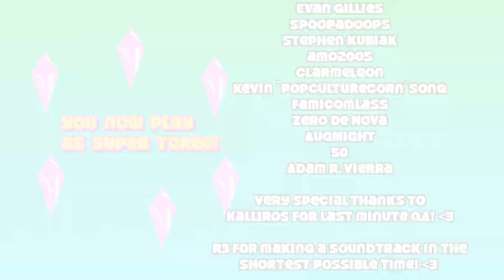Toree Genesis - 13 - TTToooooᵒᵒᵒᵒᵒᵒᵒᵒ°°°°°°°°°°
surprise bird :O
MA! except more squishy